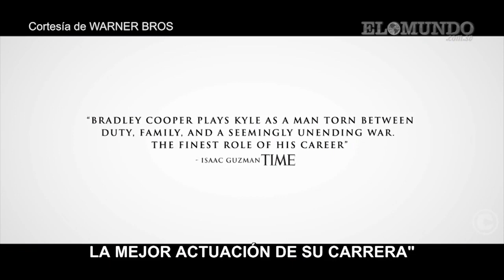Mundo Cine -Cuernos - Selma - En el bosque - Francotirador